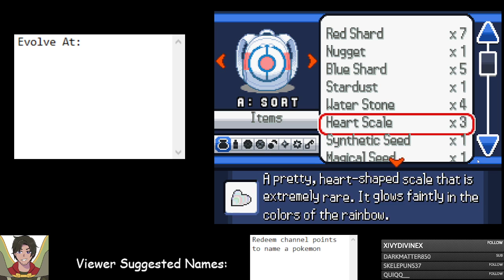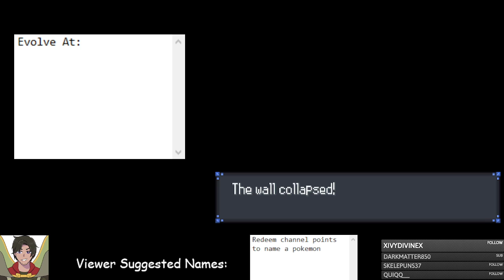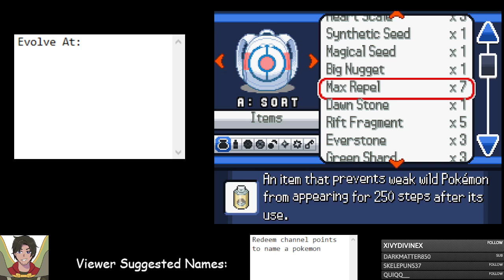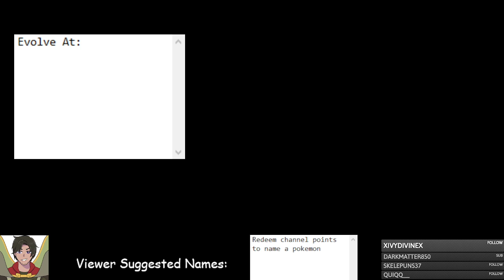[Pokemon Rejuvenation P19] Finally at the top